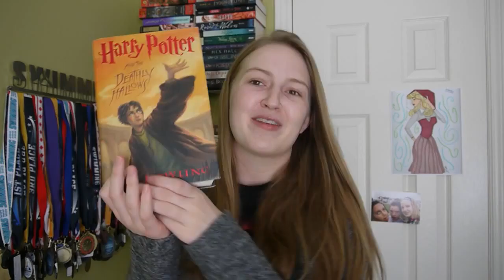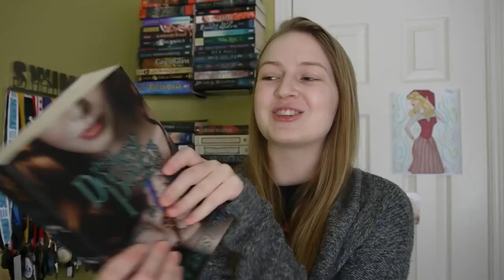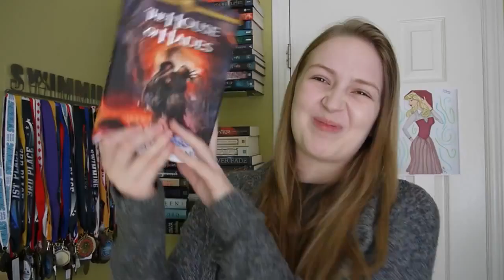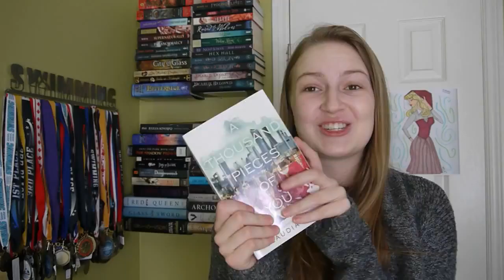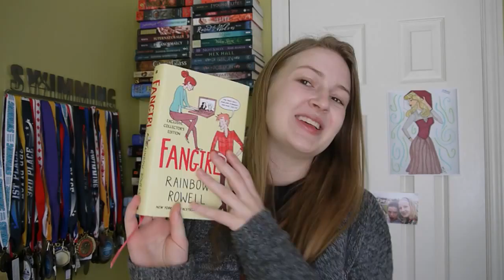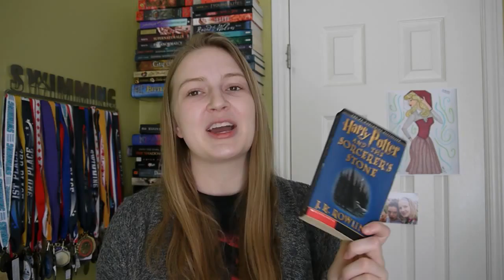HAMILTON BOOK TAG